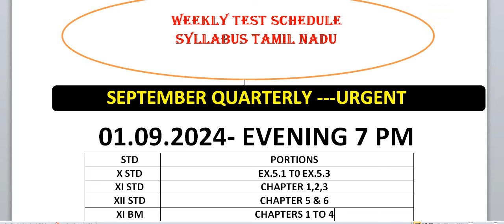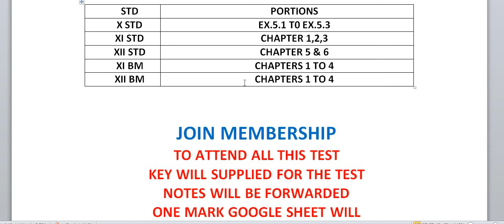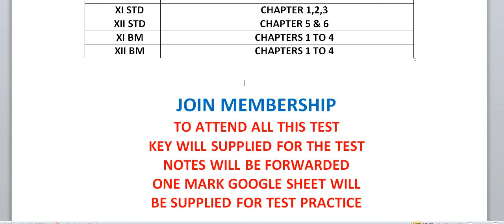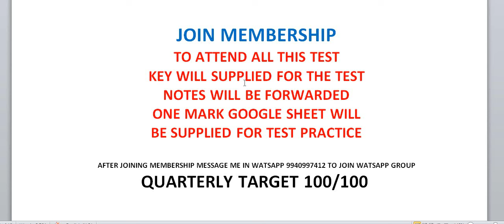ATTENTION 10TH STD , 11TH STD, 12TH STD MATHS AND BUSINESS MATHS STUDENTS QUAR WEEKLY TEST PORTIONS